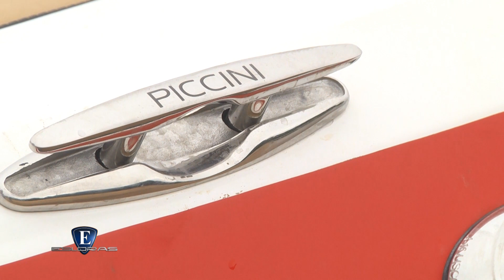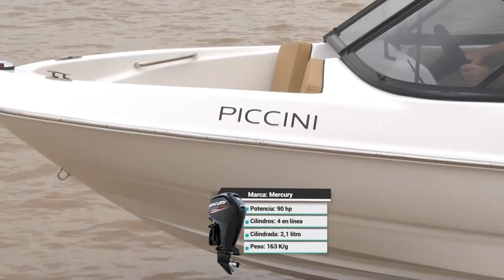Esloras Tv Estreno 22 de Mayo 2022